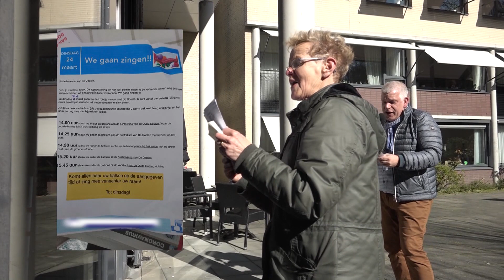Senioren Collectief zingt voor ouderen Doelen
Om de eenzaamheid tijdens de coronacrisis te beperken ging het Senioren Collectie zingen onder het balkon van de ouderen van de Doelen. Die konden op hun beurt weer gezellig meezingen.